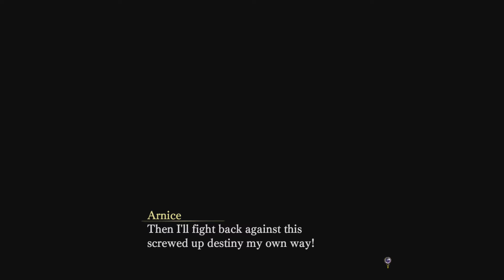Nights of Azure Part 11